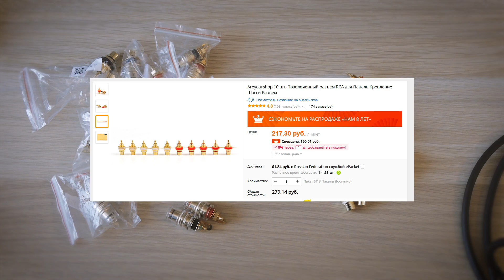Бананы и тюльпаны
Распаковка посылки с китайского Алиэкспресс с разъемами RCA для линейного сигнала и винтовыми зажимами для колонок с возможностью подключения разъемов типа Banana. Китайцы мухлюют, досмотрите видео до конца.